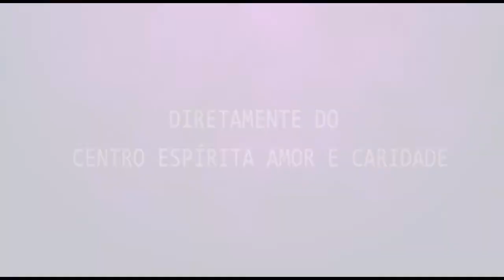Palestra Espírita - Patrícia Bono ''Em busca da paz'' - Davison Lucas ''Felicidade nos dias de hoje'